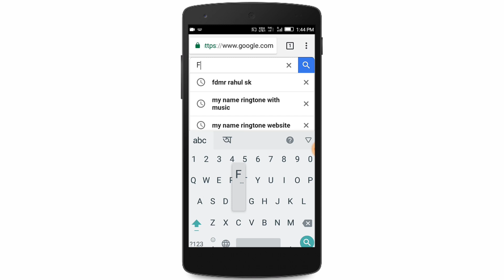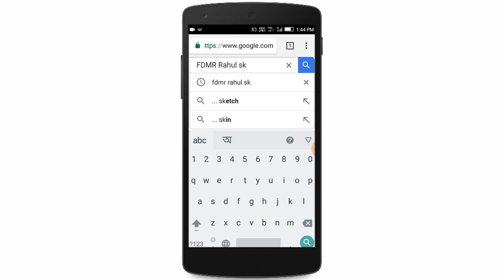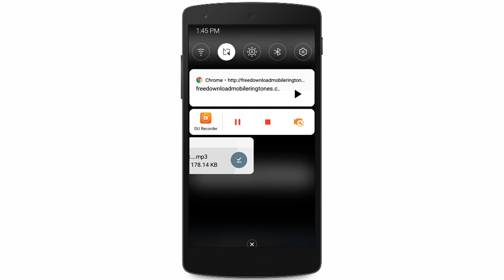How to Create Own Name Ringtone.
In this video, I will be show you how to create own name ringtone.This is best website to create name ringtone.You can simply create your name ringtone.This tips is very helpful for all users.Ringtone is the best point in android phone.